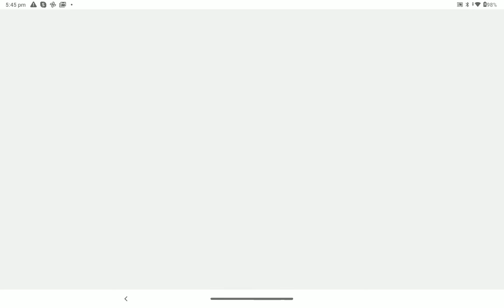awesome world episode 2